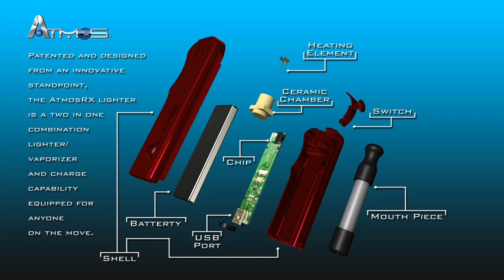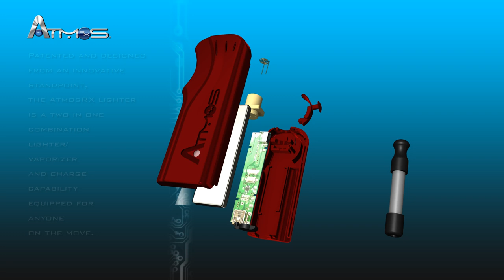AtmosRX Lighter Final